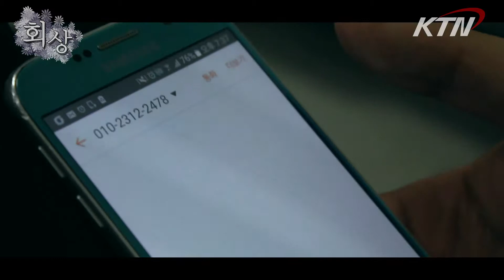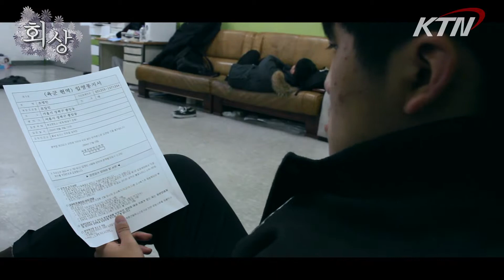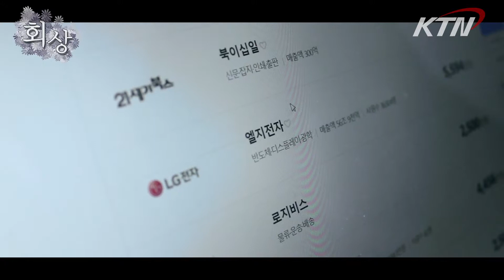[고려대학교 KTN] 회상 [세상읽기]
P D : 김준태, 고서영, 홍지환
방송일  : 2017년 12월 14일
형식  : 기타
길이 : 03:05

20171214_세상읽기_회상 (김준태, 고서영, 홍지환)